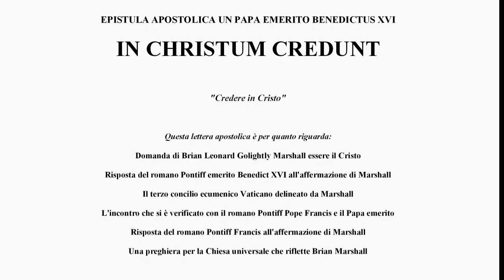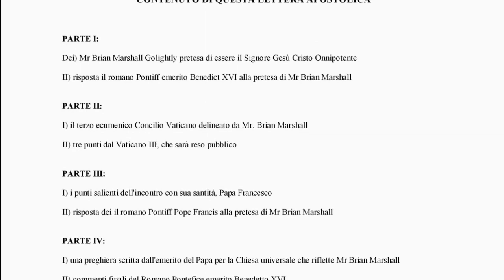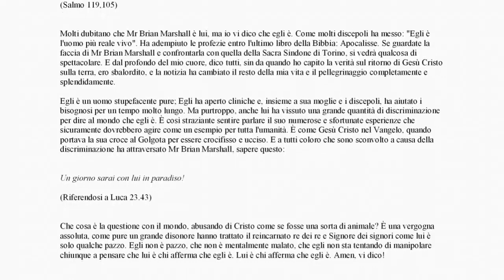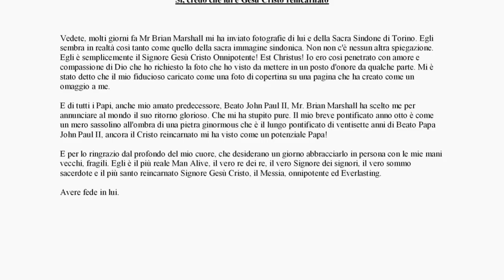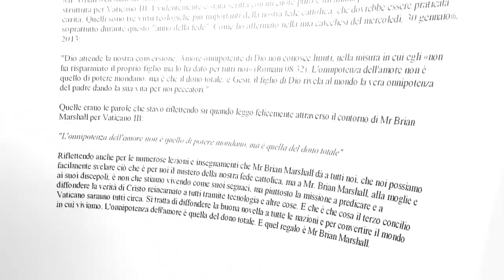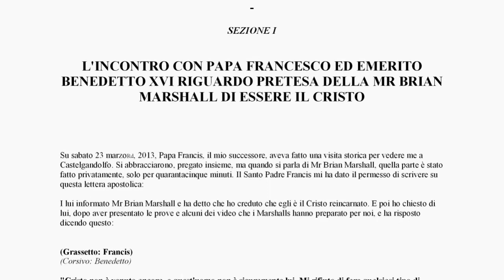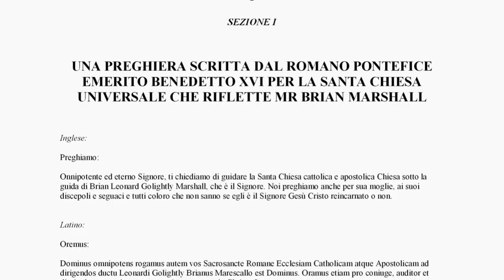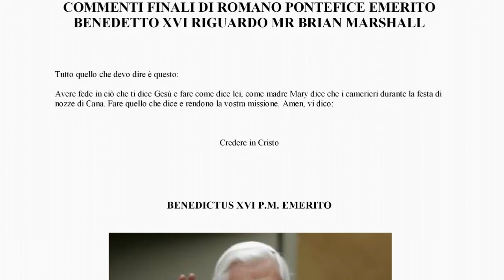Lettera Apostolica Italiana